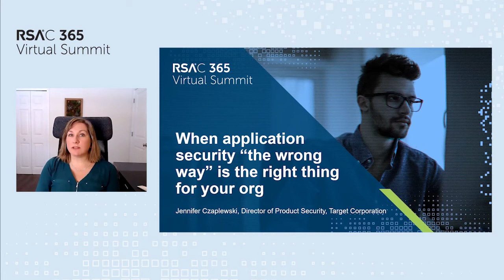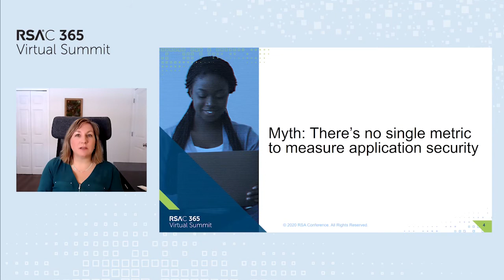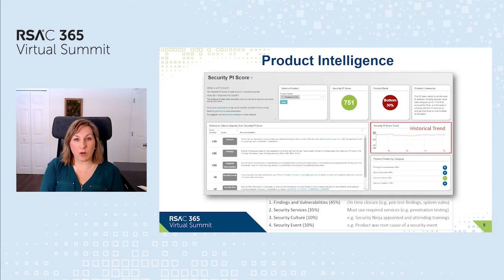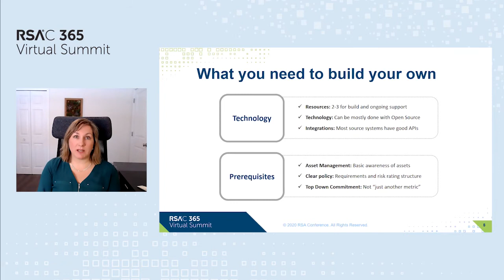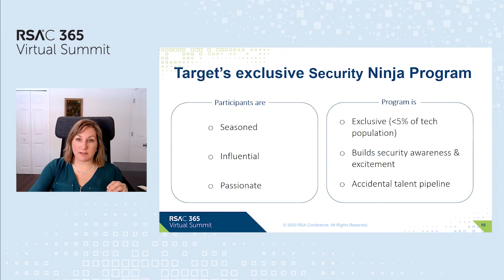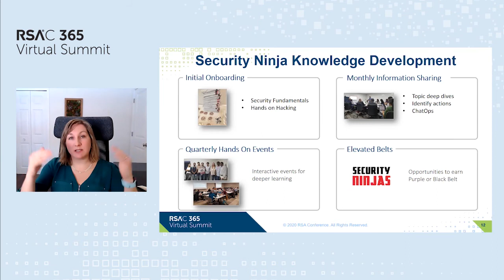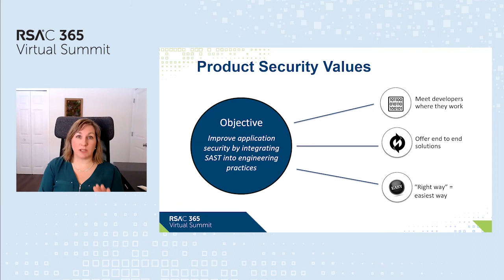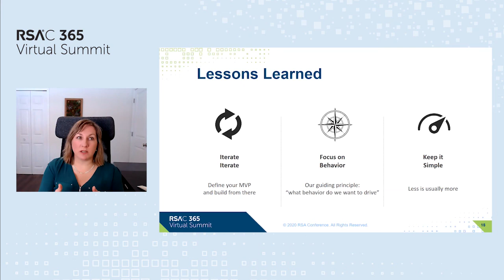When Application Security “The Wrong Way” Is the Right Thing for Your Organization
Presenter: Jennifer Czaplewski, Director, Product Security, Target

What’s a common challenge for application security teams? To drive meaningful change and scale to the pace and size of IT. Target’s experience was no different—so the team switched from enforcer to teacher. This session will describe successes in implementing a “credit score” to measurement practices, building an exclusive(!) security champions program, and changing how to “test all the things.”